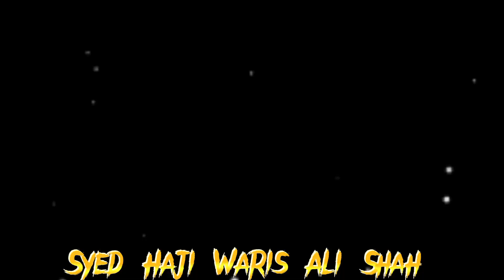Usr Mubarak 118 Syed Haji Waris Ali Shah Aalam Panah Firoz Warsi Karachi Pakistan